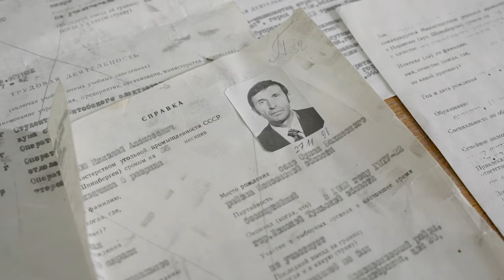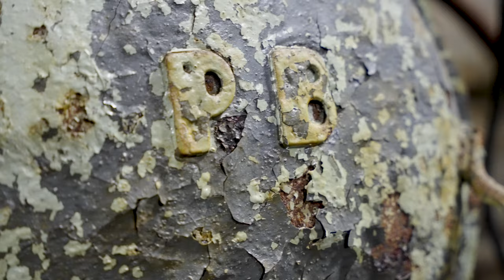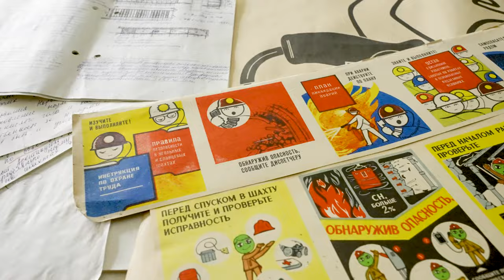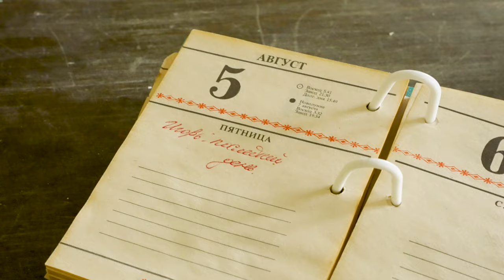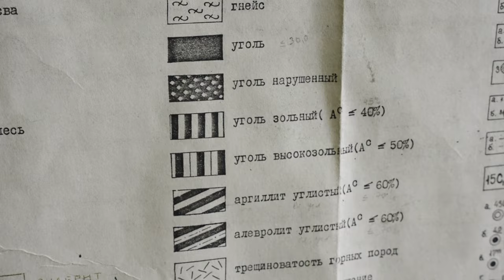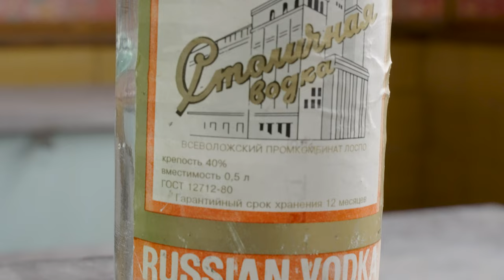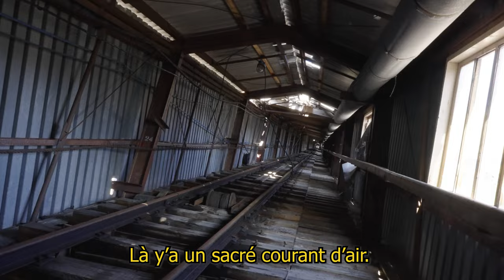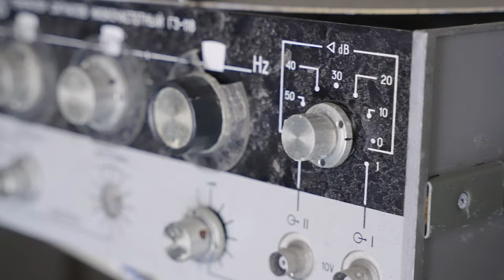La ville fantôme du Pôle Nord: Pyramiden, une utopie soviétique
Suivez moi pour une véritable immersion dans l'URSS ! C'est la ville fantôme la plus au Nord de la planète, située sur l'archipel du Svalbard, et je l'ai explorée pendant une semaine avec Jean-Phillipe Blouet @blouetexploration , et nous allons vous dévoiler quelques secrets sur cette utopie soviétique au bout du monde.

Évidemment, c'est impossible de tout vous montrer, tant il y a à voir là bas. Mais vous pourriez nous accompagner en personne cet été !
Toutes les infos sur nos voyages naturalistes insolite au Spitzberg, avec un séjour à Pyramiden

(compte dédié à l'urbex de jour)

Offrez vous des tirages de mes photos, en éditions limitées.